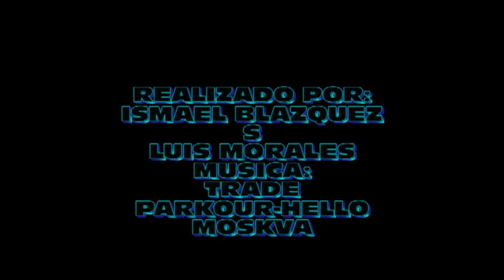Parkour Azuaga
Este es nuestro segundo video de parkour donde hemos mejorado bastante comente,puntuen y subcribanse.un saludo.Luis morales Ismael blazquez Alberto soto